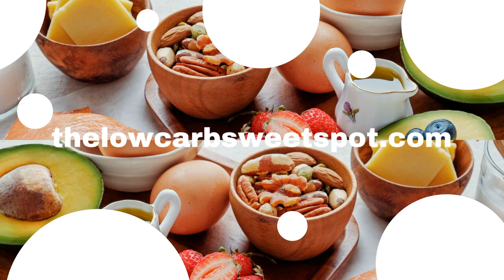Keto Bread w Lupin Flour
Keto Breads provides multiple recipes that will help consumers fill the void that traditional bread has left behind. The guide is available as a digital copy and a physical copy, and the only real difference between the orders is the shipping fee. Users can integrate these recipes into many diets, but diabetic patients should speak with a doctor to ensure minimal carbs are not problematic. Though the ingredients are a little more expensive, it shouldn’t cost anything more than what consumers typically expect to spend on a diet.

Others Social Madia:
Medium...